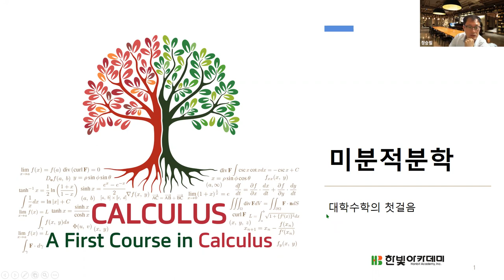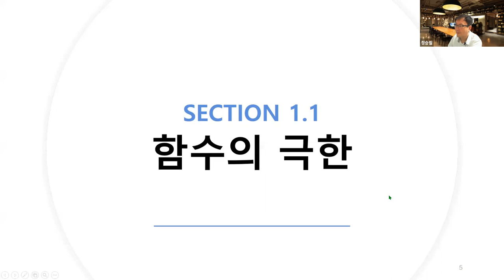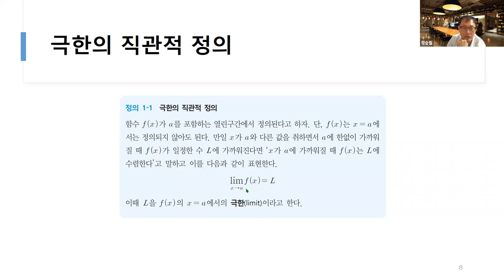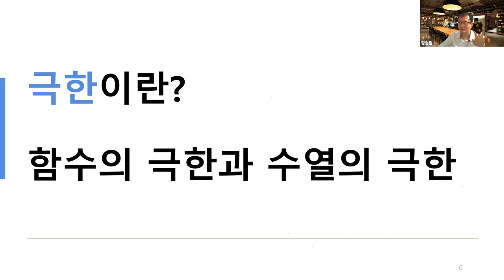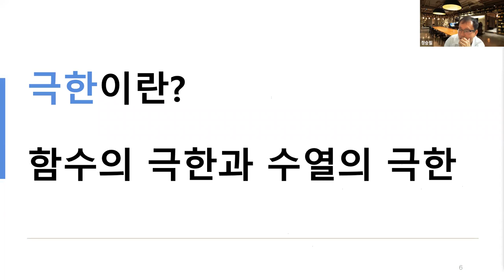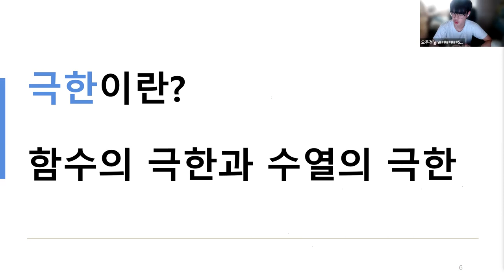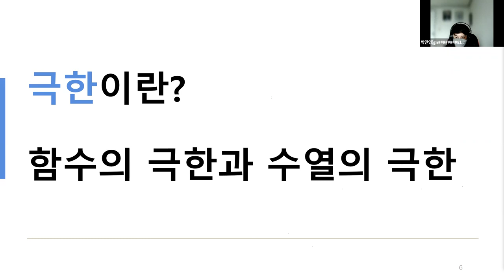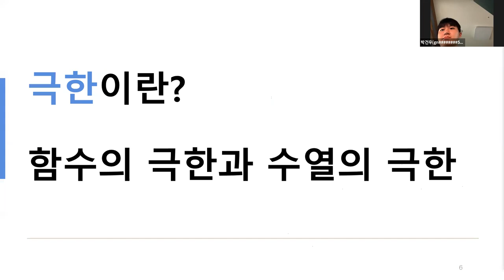미분적분학-대학수학의 첫걸음 - 1.함수의 극한